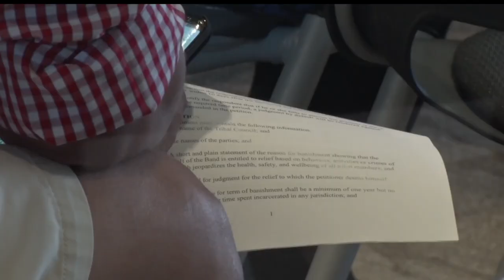Red Lake Tribal Council Holds Closed-Door Meeting For Banishment Terms